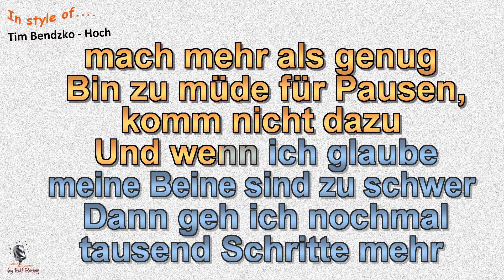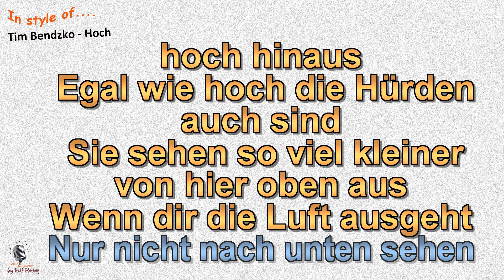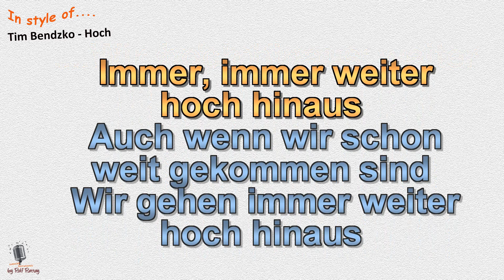Tim Bendzko - Hoch - Cover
Im Stil von Tim Bendzko  - Hoch - Cover by rolf rattay